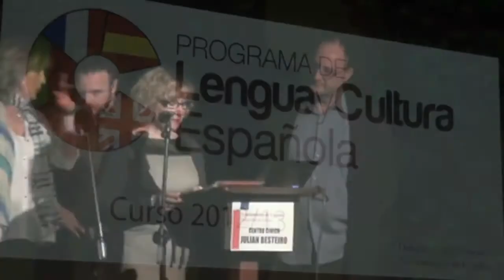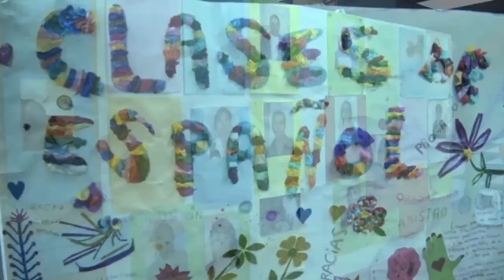Acto de fin de curso de las Clases de Español para Extranjeros en Leganés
Acto de fin de curso de las Clases de Español para Extranjeros. Entrega de diplomas y certificados, con la participación de alumnos, monitores, voluntarios y asociaciones colaboradoras, organizada por la Concejalía de Educación. Lugar: Salón de Actos del Centro Cívico Cultural 'Julián Besteiro' (Avenida del Rey Juan Carlos I, 30). En Leganés Madrid. Viernes 17 de Mayo del 2013